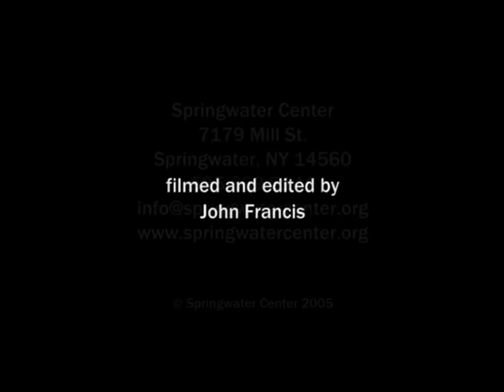Toni Packer - What is the truth? Why do we want to know? - August 2005 Day 5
“The emergence and blossoming of understanding, love and intelligence has nothing to do with any tradition, no matter how ancient or impressive — it has nothing to do with time. It happens completely on its own when a human being questions, wonders, listens and looks without getting stuck in fear, pleasure and pain. When self concern is quiet, in abeyance, heaven and earth are open. The mystery, the essence of all life is not separate from the silent openness of simple listening.” — Toni Packer

Toni Packer founded the organization that became Springwater Center and was its resident teacher for many years. Born in Germany in 1927, Toni lived most of her adult life in Western New York. Beginning in 1976 she led retreats in the United States and Europe, and continued even through ill health in her later years.

Toni left us in August 2013, leaving a legacy of extraordinary recorded talks in which she “lives the work” with a vibrant and passionate intensity.

She was also the author of five books: Seeing Without Knowing / What is Meditative Inquiry, The Work of This Moment, The Light of Discovery, The Wonder of Presence and The Silent Question.

Springwater Center offers silent meditation retreats in a spacious retreat facility located on 220 acres of country land with streams and meadows, forests, a pond, and miles of walking trails.

The essence of retreat at Springwater is being together in the simplicity and open space of silent awareness—in an atmosphere which invites wonder, curiosity, and discovery.

There is an optional daily schedule which includes meditation, talks, meetings with teachers, and group meetings.

There are no rituals, required beliefs, or assigned practices.